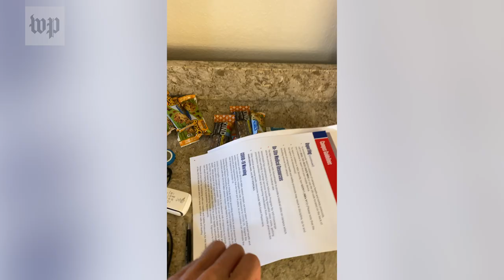Inside the NBA bubble with a sports reporter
The Post’s NBA reporter Ben Golliver gives us a tour of the hotel room he is quarantined in for seven days inside the NBA bubble in Orlando.